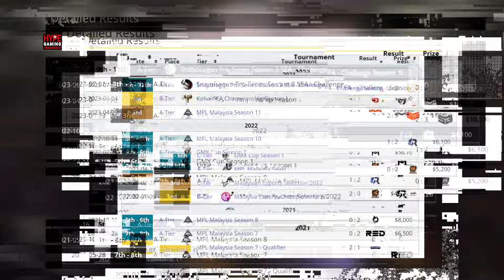3 PEMAIN INDONESIA UKIR SEJARAH BARU DI MPL MALAYSIA & LOLOS KE M5!!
Kisah Epik Pemain Indonesia Juara MPL Malaysia! dan lolos ke M5 World Championship 2023

Kami berusaha memberikan kabar terupdate seputar Informasi Esports yang paling Hype, Buat para Gamer Hype di seluruh indonesia.